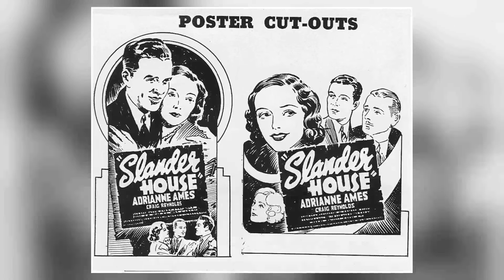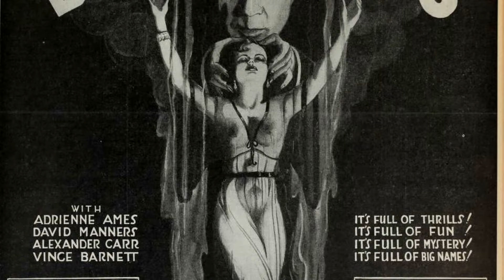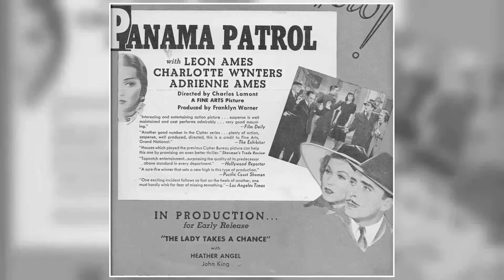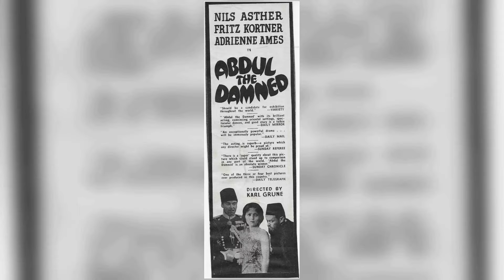Who Was Movie Legend Adrienne Ames Really | Secrets You Dont Want To Know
Welcome to a time when Hollywood's brightest stars shined like diamonds on the silver screen! 🌟 Today, we honor the legendary Adrienne Ames, whose talents continue to enchant audiences worldwide. 🎥

Join me as we journey through the unforgettable films, touching anecdotes, and enduring impact that make Adrienne Ames an irreplaceable icon of Classic Hollywood.

🎬 Lights, camera, and let's rediscover the magic of Classic Hollywood with Adrienne Ames as our beacon of stardom! ✨🎭
Filmography:
I Take This Woman
The Zero Hour
Panama Patrol
Slander House
Fugitives for a Night
City Girl
Beautiful Dreamer
Harmony Lane
Ladies Love Danger
Woman Wanted
Black Sheep
Abdul the Damned
Gigolette
You're Telling Me!
George White's Scandals
The Avenger
Disgraced
A Bedtime Story
Broadway Bad
From Hell to Heaven
The Death Kiss
Guilty as Hell
Sinners in the Sun
Two Kinds of Women
Husband's Holiday
Working Girls
Girls About Town
24 Hours
The Road to Reno
Sally
The Zero Hour
Panama Patrol
Slander House
City Girl
Beautiful Dreamer
Harmony Lane
Ladies Love Danger
Woman Wanted
Black Sheep
Abdul the Damned
Gigolette
You're Telling Me!
George White's Scandals
The Avenger
Disgraced
A Bedtime Story
Broadway Bad
The Death Kiss
Guilty as Hell
Husband's Holiday
Working Girls
Girls About Town
24 Hours